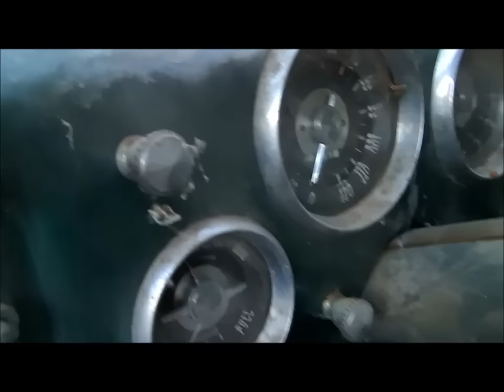"Will it Run?" Special: 1949 Frazer Daily Driver Project! Week 1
Hi!

   I picked up this 1949 Frazer earlier this summer, and started thinking that maybe it would be fun to take this car a little further along and actually plate it and use it as a daily!

  Because of the amount of work the car was going to need, I thought I'd do the project in a series of weekly (-ish?) installments to break it up a bit and put a little more detail into the documentation of the work we'll do to this sweet old Frazer, hopefully culminating in plating the car and going for a road test!

  Anyhow, I hope you enjoy this project; it's going to be a fair amount of tinkering to put this car together! It'll need to be gotten running, and have all of the electrical gone through, as well as the complete interior, most of the glass, the brakes, fuel system, cooling, shocks, steering, exhaust, and just about anything else you can think of. It does, however, have a nice, solid body, so I thought it would be fun to just leave the paint alone and make the car roadworthy as it looks now.

  This will be part one of I don't know how many videos; I hope to get it on the road this year though, so we'd better get busy. Part one is just us retrieving the car and dragging it home for a look at what we're up against.